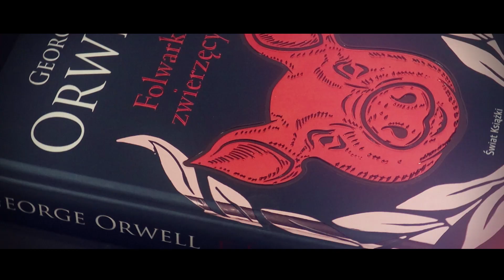Folwark zwierzęcy - Orwell - wydanie kolekcjonerskie z malowanymi brzegami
Edycja limitowana z barwionymi kartkami. Odrzucana przez znanych brytyjskich wydawców, również z przyczyn politycznych (wcześniej jej maszynopis omal nie został zniszczony w Londynie w eksplozji niemieckiej latającej bomby V-1), alegoryczna bajka Folwark zwierzęcy ukazała się w Anglii 17 sierpnia 1945 r. w nakładzie 4500 egzemplarzy. Od tamtej pory wydrukowano ich na świecie dziesiątki milionów, a brytyjski Book Marketing Council zaliczył Folwark zwierzęcy do dwunastu najznakomitszych dzieł czasów współczesnych. Pochodząca zeń fraza „równi i równiejsi” weszła do powszechnego obiegu. Genialne dzieło Orwella można przy tym odczytywać na wielu płaszczyznach: pozornie jest to satyra na rewolucję październikową i fundamentalny konflikt Stalina z Trockim, zarazem można je rozumieć jako mroczną, metaforyczną opowieść o ludzkiej niedoskonałości i niezmiennych prawach historii. Światek tytułowego folwarku to nie tylko świat za „żelazną kurtyną”, który w tej części Europy poznaliśmy na własnej skórze, lecz i symbolicznie ujęty epizod z dziejów ludzkości...

Tłumaczenie: Anna Nowosielska, Bartłomiej Zborski